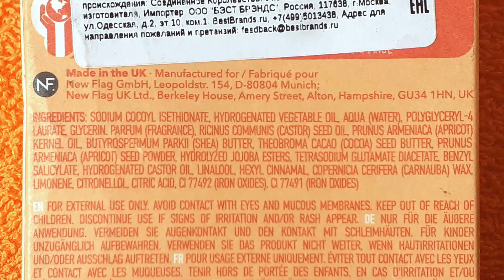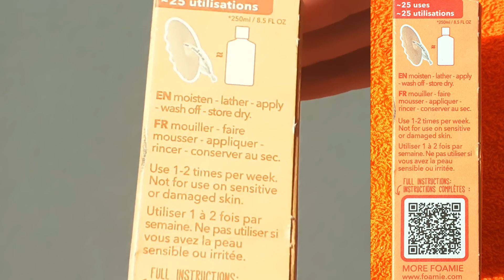Foamie | Средство без мыла | Больше, чем пилинг | Exfoliating Shower Bar Apricot seeds & shea butter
В этом видео я рассказываю о Отшелушивающем брусочке для тела с косточками абрикоса и маслом ши от Foamie.